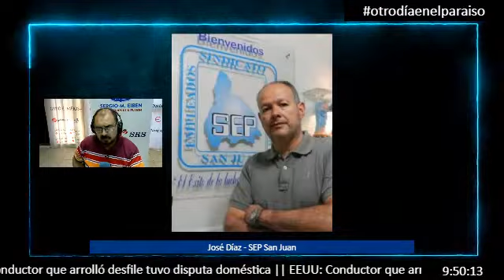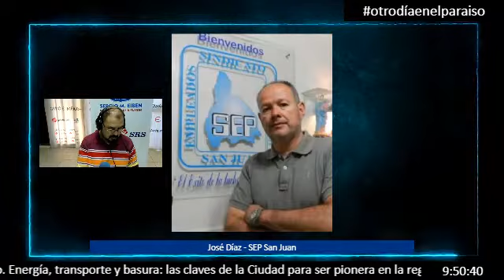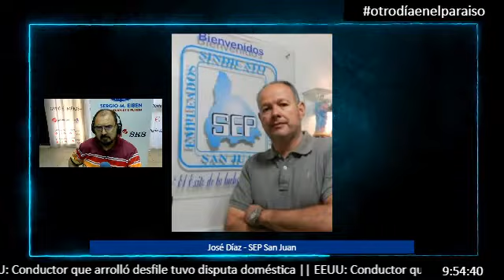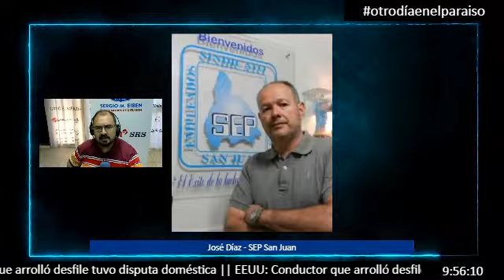José Díaz - SEP San Juan